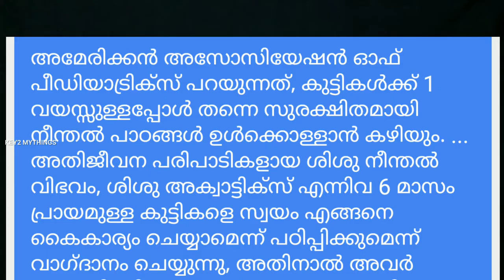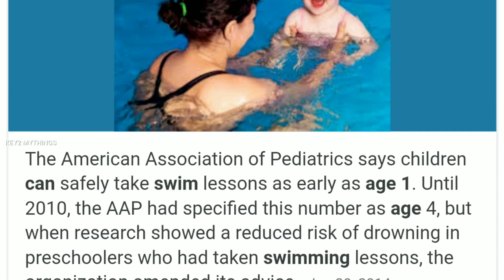ഇവൾ പറഞ്ഞത് സത്യമായിരുന്നു | madona sebastian new interview | madona sebastian interview troll